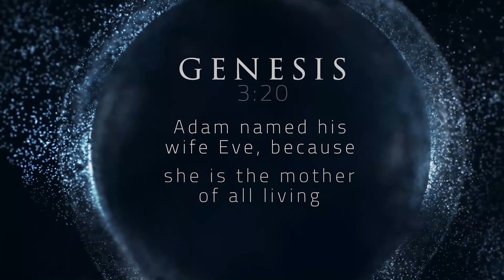Solar System🌎 vs The Scriptures📖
Do you ever get tired of the same lessons in Sunday School? 🤔

Well, this should spice things up... 🌎☀️

This is more of a fun topic for me...

I want to get you thinking about a few things you've probably NEVER thought about before...

I've had friends tell me this this is their ABOSULTE favorite video that I do!